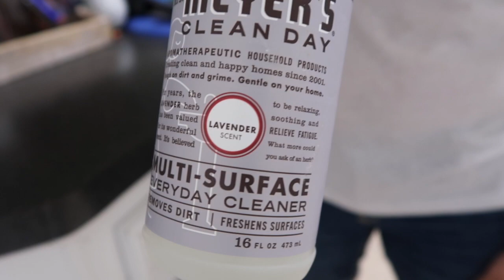ORGANIZA y DEPURA TU COCINA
Bendiciones